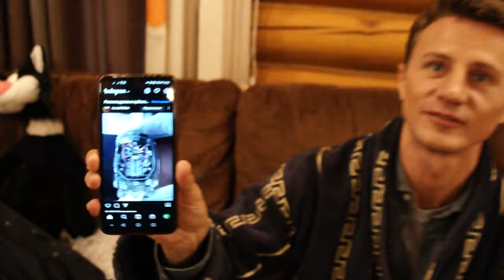Гринберг за кадром Обогрев перед сценой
Предлагаемые мною услуги: Видео съемка, фото редактирование, ВИДЕОМОНТАЖ с большим диапазоном сложности. Работаю в программах: DAVINCI RESOLVE, PREMIERE PRO, AFTER EFFECTS, PHOTOSHOP, AUDITION.  Опыт в данной сфере с 2010 года.

Принимаю средства для развития канала.

Желающие поддержать могут переходить по ссылке и отправлять хоть 1 рубль. Всем благодарен заочно.